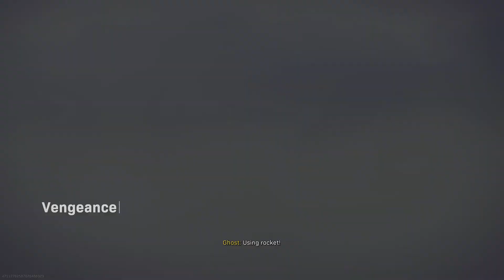Shore masterclass 1